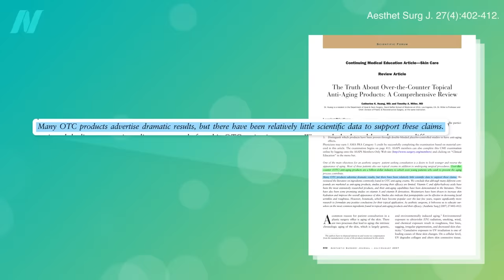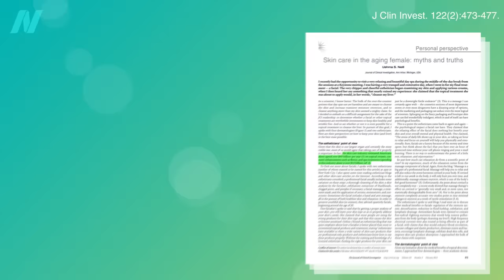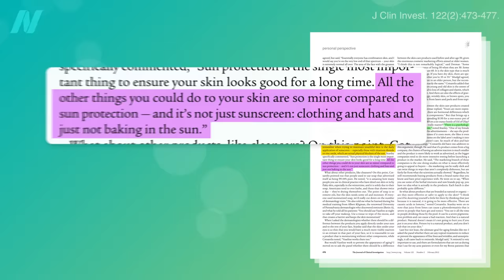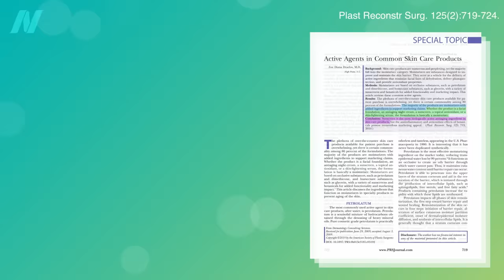What Is the Most Important Anti-Aging Cream Ingredient?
Most anti-aging creams may work no better than typical moisturizers. The daily application of sunscreen is considered to be the single most important thing to maintaining youthful skin.

This is the first in a four-part series on so-called anti-aging skin products.

Have a question about this video? and someone on the NutritionFacts.org team will try to answer it.

Want to get a list of links to all the scientific sources used in this video? You’ll also find a transcript and acknowledgements for the video, my blog and speaking tour schedule, and an easy way to search (by translated language even) through our videos spanning more than 2,000 health topics.